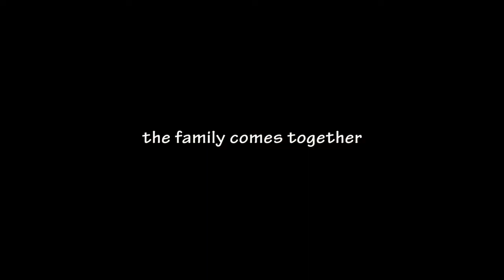Trailer - Escape From Happiness [2015]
Trailer for "Escape From Happiness" by George F. Walker.
Performed by the Langley Players Drama Club on April 16 - May 16, 2015.

Directed by Helen Embury.
Video production:  Jacq Ainsworth